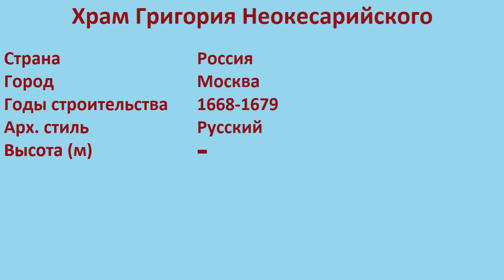Храм Григория Неокесарийского (Москва)